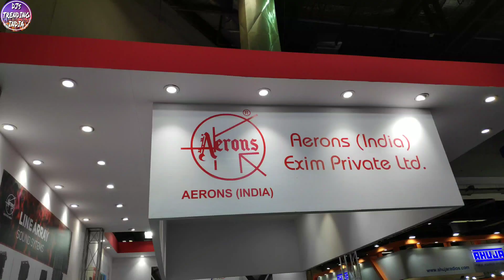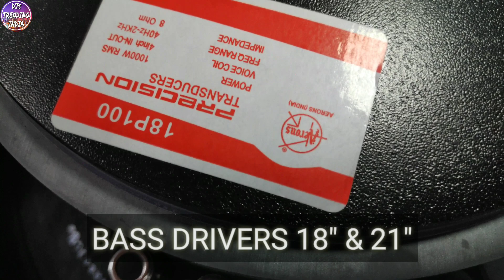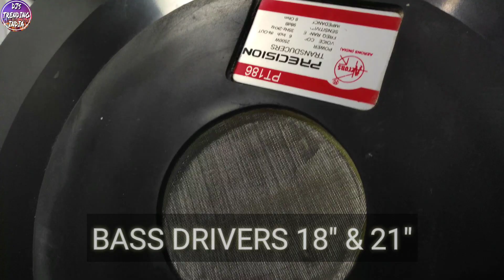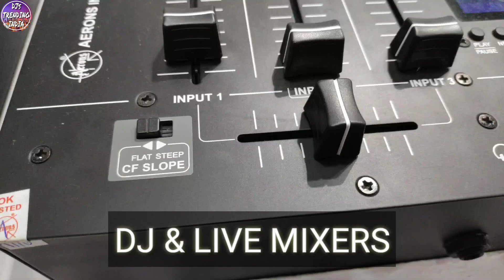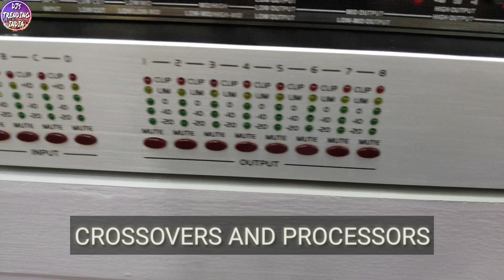Aerons Speakers, HF, Amplifiers, Line array, Mic, Bass, Mixer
To dosto aaj mai ape liye lekr aaya hu Aerons company ke saare products sirf ek video mein, video mei mene ek quick review bataya hai speakers, hf, line array, amps etc. ka...

AERONS (INDIA) EXIM PVT. LTD.